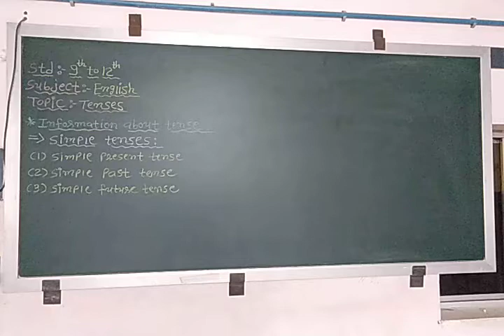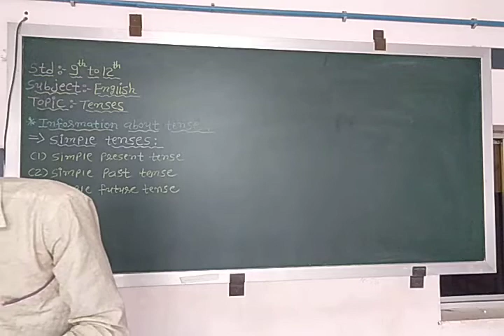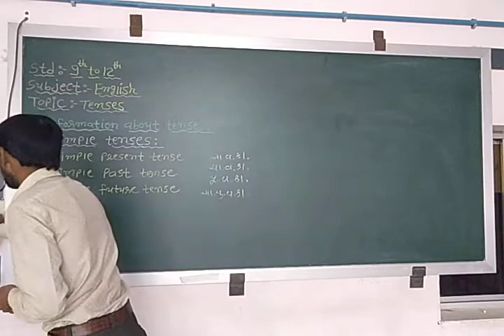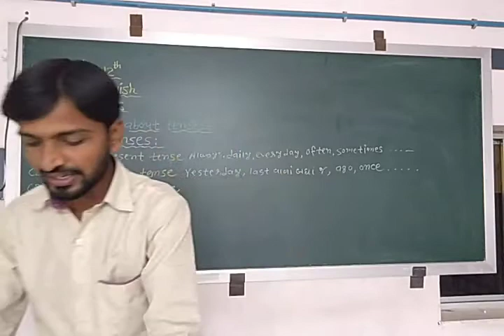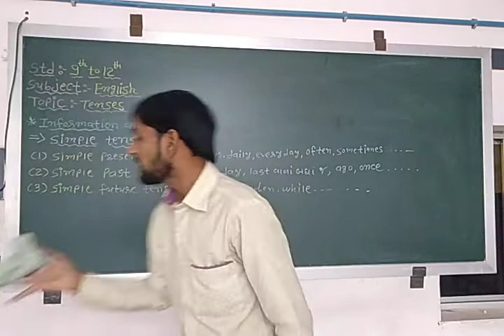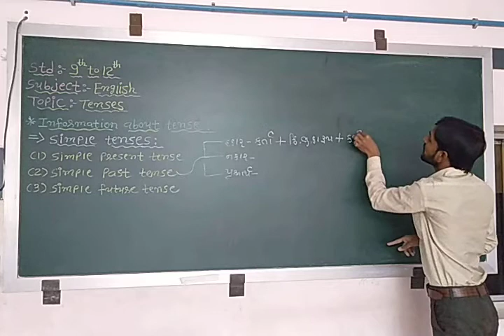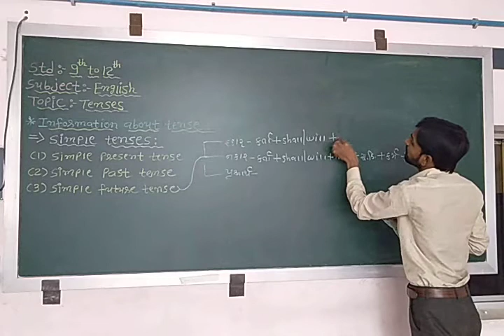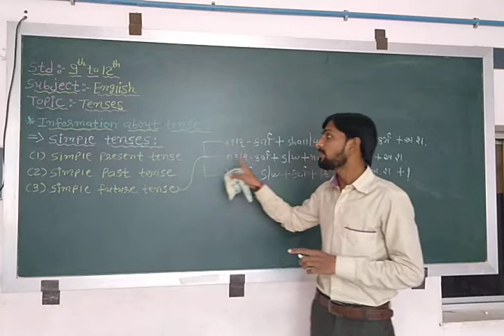English Grammar || Simple tenses || Mayur Sir || Arya Vidyalayam